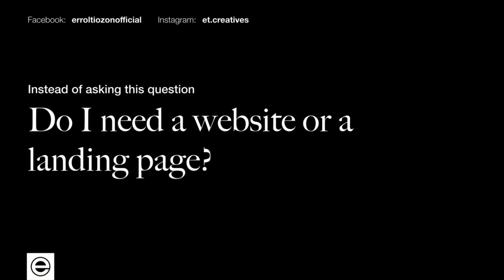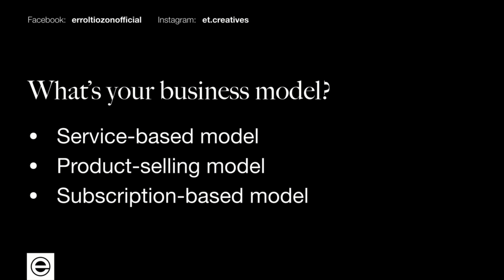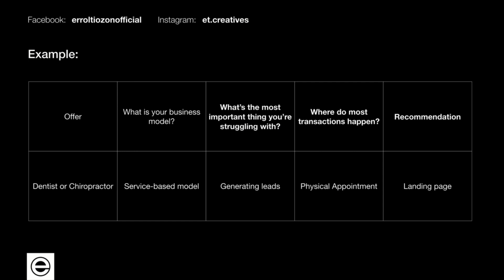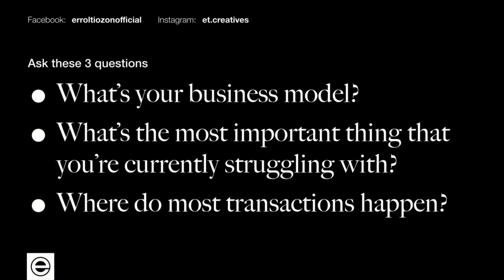Website VS Landing page and what to choose for your business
Want to learn how to build a Basic Landing Page?
. - Do I need a website or a landing page?
In this video, I'm gonna show you how I evaluate whether a business needs a website or a landing page.
ABOUT
Errol is the founder of Conversion Designers PH - a paid community that aims to teach Filipino Creatives the A-Z of landing page design and will take even a complete beginner and transform them into a highly-paid and world-class landing page designer.

His goal is to provide all the resources for Filipino creatives to build a thriving freelance landing page design business. .